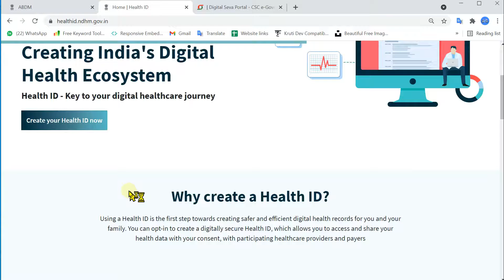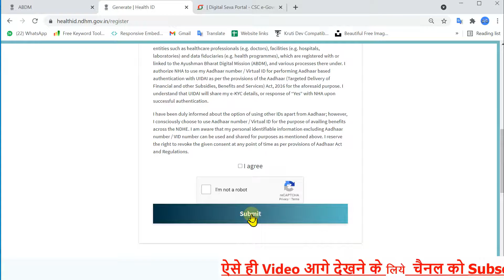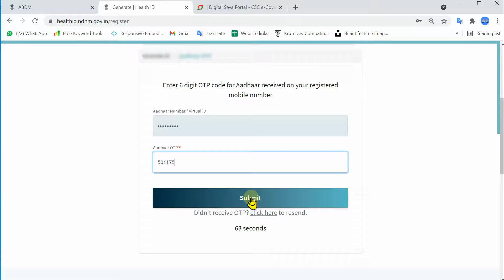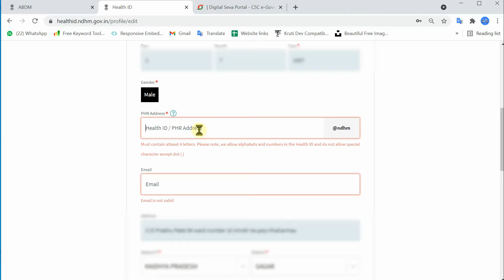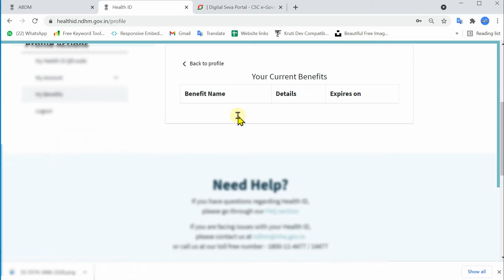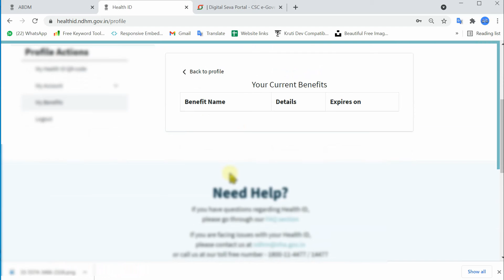Health Id Card Kaise Banaye क्या काम आता है Health id card सभी Medical Records , Test इसी में रहेगें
हेल्थ आईडी क्यों बनाएं?
हेल्थ आईडी का उपयोग करना आपके और आपके परिवार के लिए सुरक्षित और कुशल डिजिटल स्वास्थ्य रिकॉर्ड बनाने की दिशा में पहला कदम है। आप डिजिटल रूप से सुरक्षित स्वास्थ्य आईडी बनाने के लिए ऑप्ट-इन कर सकते हैं, जो आपको भाग लेने वाले स्वास्थ्य सेवा प्रदाताओं और भुगतानकर्ताओं के साथ अपनी सहमति से अपने स्वास्थ्य डेटा तक पहुंचने और साझा करने की अनुमति देता है।

Difference between Irctc personal id and Agent id  पैसा ज्यादा कहां लगता है,बुकिंग कहां करें Full vi-

Pan Card Apply Online मात्र 107 रुपये में || बिना कोई डॉक्युमेंट भेजें Pan card online एक दिन में-

Train ticket bookings online मोबाईल से स्वयं रिजर्वेशन कैसे करें | बिना एजेंट के खुद मोबाईल से टिकिट-

Antivirus install kaise karen NPAV NET PROTECTOR  रु750 की जगह मात्र रु330 में Amazon से Order करें-

आप हमारी वेबसाइट पर भी जा सकते हैं - TOCOME.IN